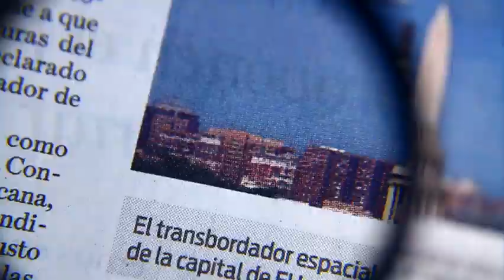Clima para hoy 15 junio de 2016/ Hiram Hurtado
Aquí está el pronóstico del clima para hoy 15 de junio de 2016. 15 junio de 2016

Te invitamos a ver el siguiente video:

Fuertes vientos y lluvia derriban en la CDMX árboles y anuncios

Horario: Lunes a Viernes @10:30-11:00.